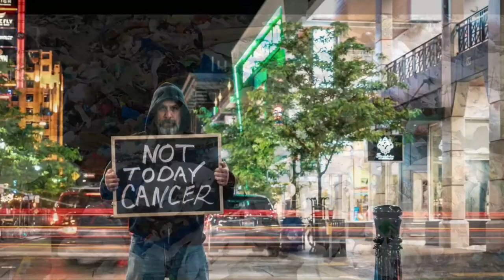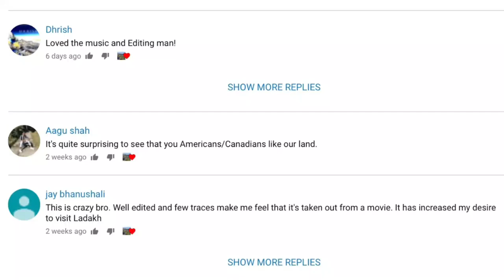The Paradox of Progress | An Essay by Bob Moorehead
This is a short video on the paradox of our progress.  I have narrated a humbling essay written by a pastor named Dr. Bob Moorehead on how modernization is negatively affecting us as a species. The paradox of progress describes how we have lost something immeasurable despite the abundance in many areas of life created by technology. The essay titled the paradox of our age describes how we are suffering in modern times. This video was created from multiple free stock videos
This essay has been wrongly attributed to George Carlin and Dalai Lama but it was stated by Bob Moorehead.